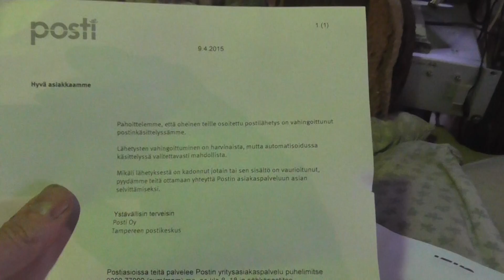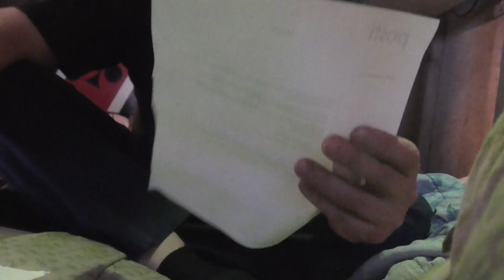Posti pahoitelee mutta kiitos tähdestä